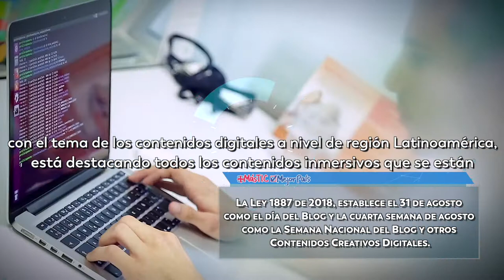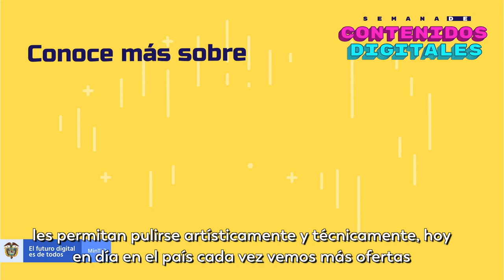¿Cómo se vivió la semana de contenidos creativos digitales?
Del 27 al 31 de agosto se celebra la semana nacional del blog y otros contenidos creativos digitales; estuvimos con unos creadores de contenidos quienes nos mostraron cómo está creciendo la producción en el país a través de las diferentes plataformas tecnológicas.